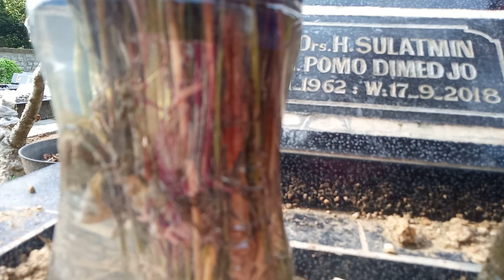21 Maret 2023